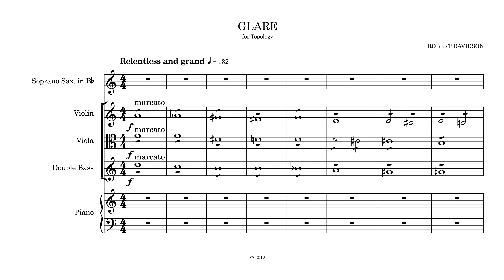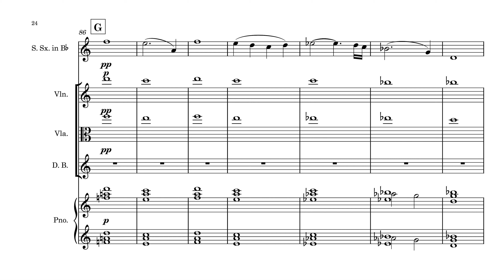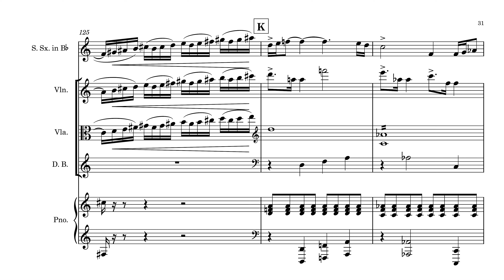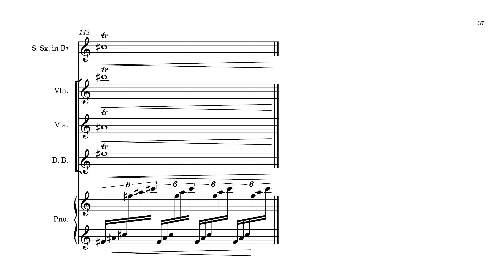Glare by Robert Davidson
Robert Davidson's 2012 composition is named after the harsh glare of the sun, or is it the harsh glare of an angry person? Featuring Topology, from the show and album Share House.